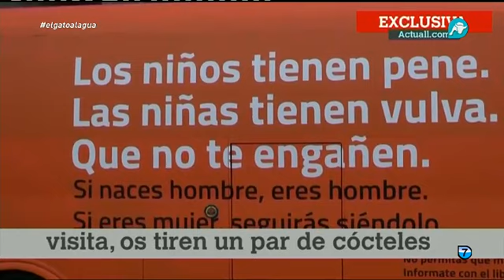El contestador lleno de odio de 'Hazte Oír'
Escuchamos el contestador telefónico de 'Hazte Oír' donde han recibido multitud de insultos, descalificativos e incluso amenazas por su polémica campaña